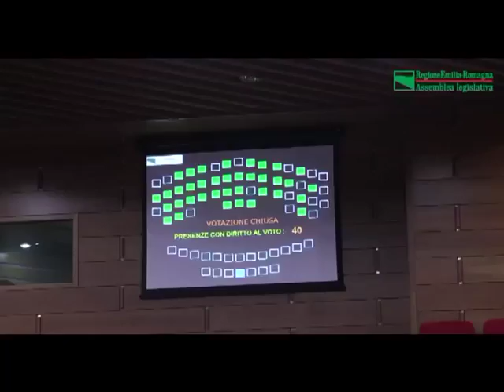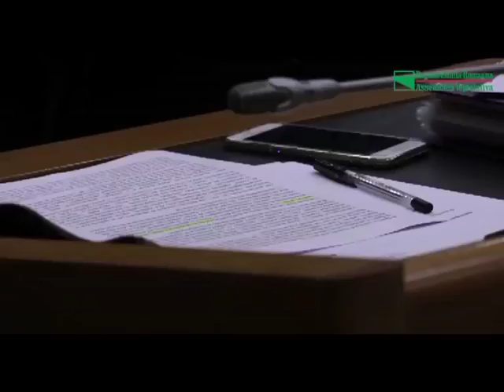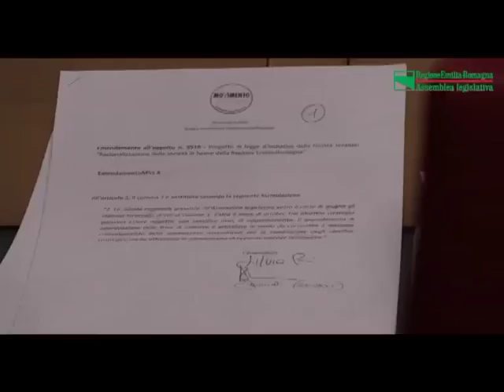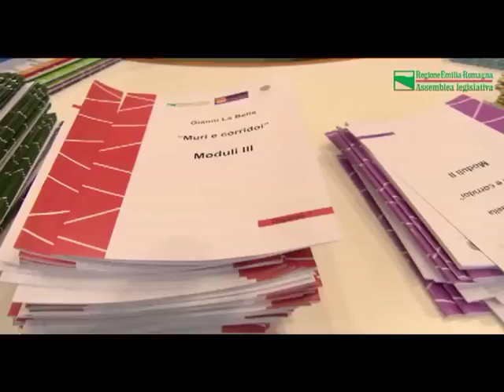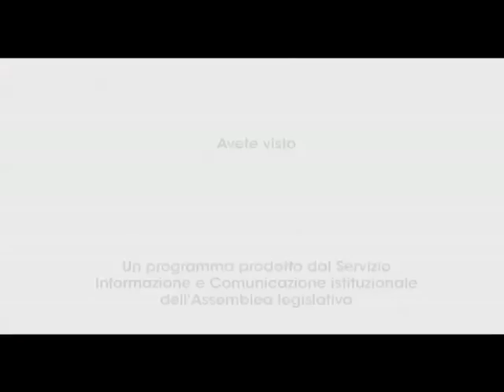Assemblea ON | ER - 21 marzo 2018 - Puntata 17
Coro unanime di sì per la legge sulla musica. L’Assemblea legislativa ha con 37 favorevoli il progetto di legge che promuove il rafforzamento, l’innovazione e l’internazionalizzazione della musica.

Nel servizio interventi di Katia Tarasconi e Stefano Caliandro del Gruppo Assembleare PD Regione Emilia-Romagna, Igor Taruffi di Sinistra Italiana Gruppo Assembleare ER, Silvia Prodi del gruppo Misto-Mdp, Matteo Rancan della Gruppo regionale Lega Nord Emilia e Romagna, Giulia Gibertoni Consigliere Regionale del MoVimento 5 Stelle Emilia-Romagna, Enrico Aimi di Forza Italia e Tommaso Foti di Fratelli d'Italia Emilia Romagna;

Muri o corridoi, LottaaiLuoghiComuni sull’immigrazione
Parlare di migrazioni, superando stereotipi e luoghi comuni. Dialogare con l’altro e combattere il razzismo. E’ questo l’obiettivo di “Muri o Corridoi. Come vivere in una società planetaria”, il percorso di approfondimento sulle migrazioni pensato per i ragazzi delle scuole superiori di tutta la regione.

Nel servizio gli interventi di alcuni ragazzi che hanno partecipato agli incontri.